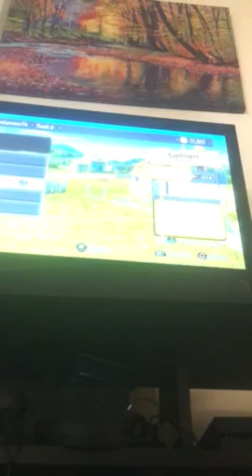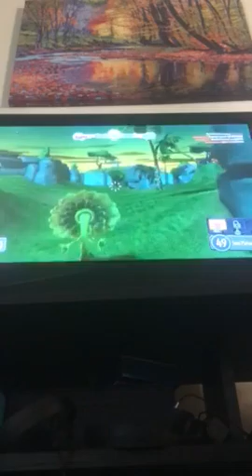Plants versus zombies-plants versus zombies garden warfare